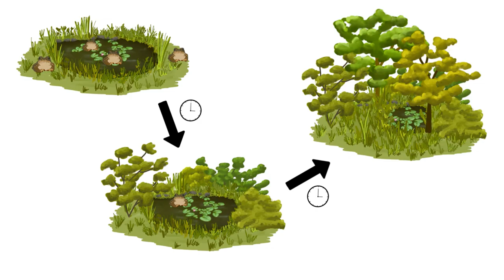Die Kreuzkröte - ein gewagter Stratege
Die Kreuzkröte ist in vielerlei Hinsicht eine aufregende Amphibienart. Sie ist nicht nur einer der lautesten Lurche, sondern hat auch eine spannende Strategie für's Überleben gefunden. Aber seht selbst...

* Vielen Dank an Nina für die großartigen Zeichnungen und die Unterstützung! *

Gerade im Hinblick auf das weltweite Artensterben, ist es besonders wichtig, dass sich viele Menschen für Biodiversität interessieren! Sei es beim Spazierengehen, im Zoo oder in der Schule. -Überall kann man etwas dazulernen.
Wir wollen euch mit unseren Videos dabei unterstützen, eure eigene Begeisterung für das ein oder andere Tier zu entdecken, welches man normalerweise nur selten sehen würde. Außerdem finden wir es wichtig mit falschen Vorurteilen aufzuräumen, die gegenüber manchen Tiergruppen existieren.

Quellen:

-Zeichnungen & Grafiken: Selbst erstellt durch Nina L.

-Bilder: A. Nöllert/DGHT und Pixabay (Lizenzfreie Stockfotos)